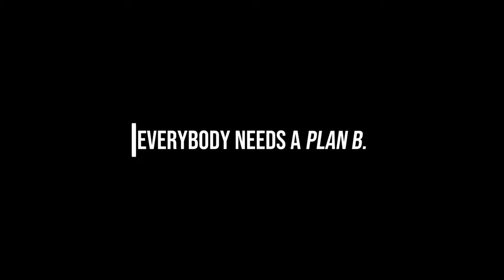MTBPlanB Mountain bikers try ice skating. Fails and lights at US National Whitewater Center.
Join us this week as we travel to the US National Whitewater center to enjoy a few hours of ice skating and then take a night tour of artistic lights.